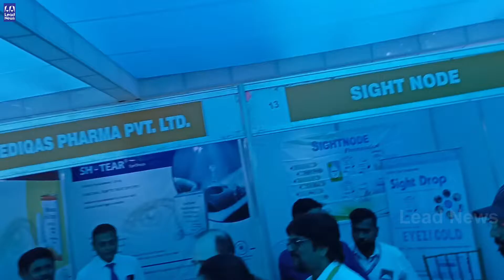Akshara Singh का EZOC के ऑफिस में हुआ भव्य स्वागत | EZOC Annual Conference | Hotel Maurya, Patna